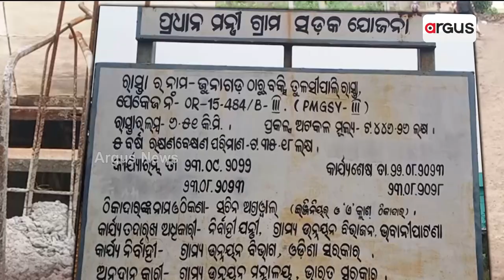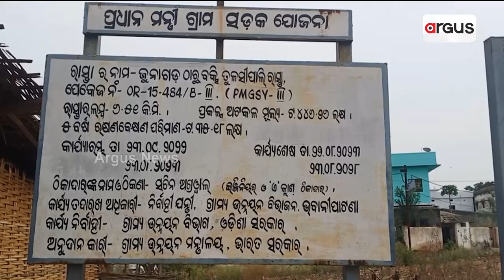ମିଲିଭଗତ୍‌ରେ ଲୁଟ୍ କୋଟି କୋଟି ଟଁକା ! || Road Problem Junagarh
ପ୍ରଧାନମନ୍ତ୍ରୀ ଗ୍ରାମ୍ୟ ସଡ଼କ ଯୁଜନାଥି ଦୁର୍ନୀତି । ମିଲିଭଗତ୍‌ରେ ଲୁଟୁଛନ୍ କୋଟି କୋଟି ଟଁକା ! ୨୦୨୨ରେ ସରବାର୍ କାମ୍ ୨୦୨୪ ପରେ ଭି ନାଇଁ ସରଲା । ବିଭାଗୀୟ ଅଧିକାରୀ, ଠିକାଦାର୍ ବଦଲେ ମୁନସି କାମ୍ ଦେଖୁଛେ କହେବା ସଙ୍ଗେ ଦୁର୍ବଲିଆ କାମ୍‌ର ଅଭିଯୋଗ୍ ଆନଲେ ଲୁକେ ।